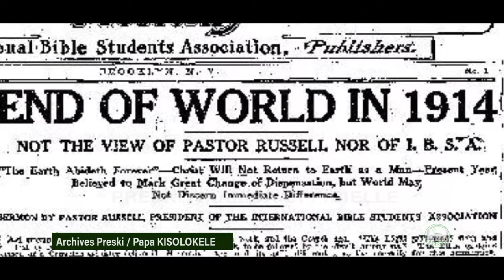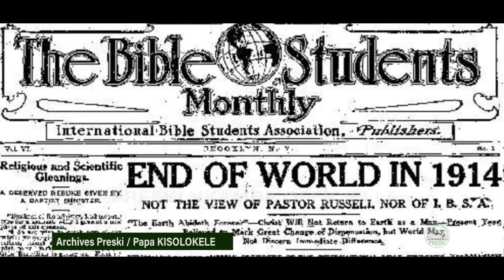DOCUMENTAIRE SUR PAPA KISOLOKELE LUKELO CHARLES DANIEL À NKAMBA NOUVELLE JÉRUSALEM